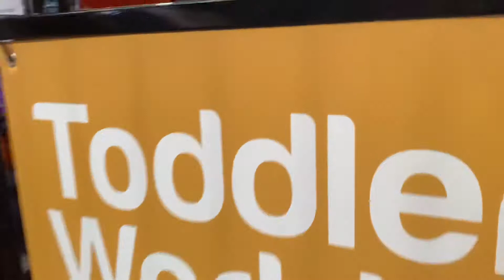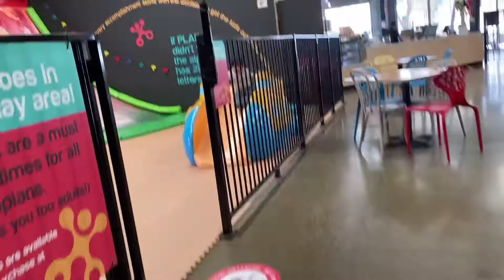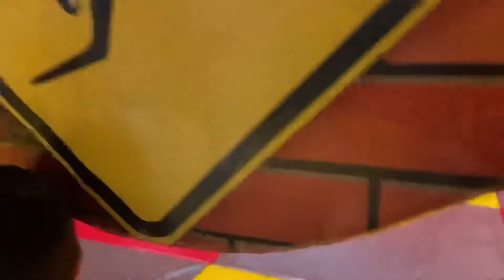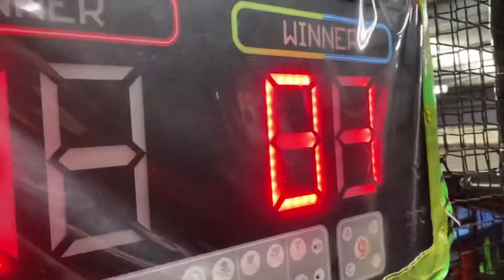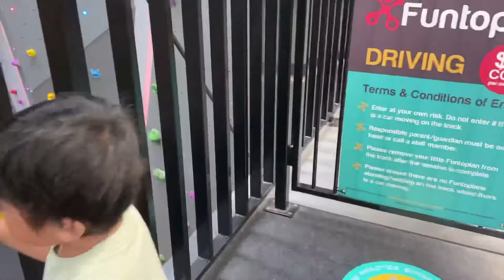FUNTOPIA PLAY CENTRE MAIDSTONE || Kids things to do in Melbourne West || play area Australia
Funtopia Maidstone

Insta: jarrell jet adventures

Bright star Kids for all you labelling needs at home and school- also stocking pets bandanas: